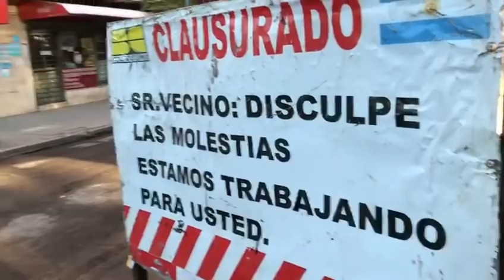Una vecina denunció que hicieron "una masacre" con los árboles en Virgen de la Merced al 800